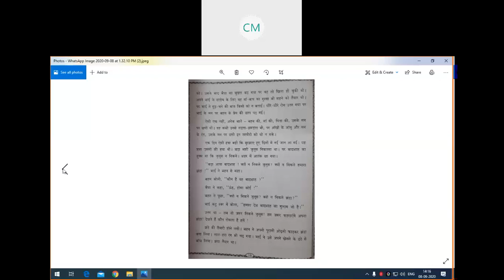gulsb simh. 9th 2 lesson part 1